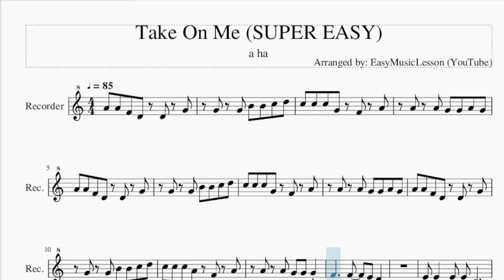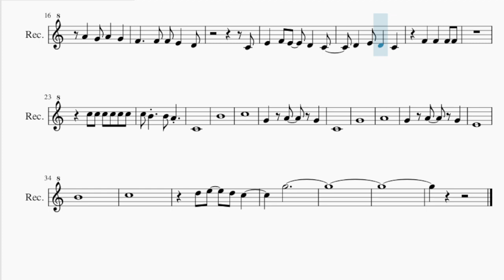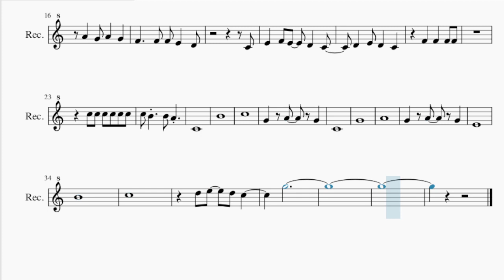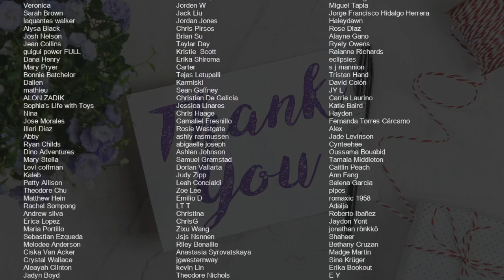SUPER EASY Recorder Sheet Music: How to play Take On Me by a ha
Comment and let us know how the videos have helped you. It keeps us going! :)Here is a sheet music/tab video on the song Take On Me (SUPER EASY) by a ha on the recorder. A recorder sheet music arrangement which is transposed to notes that are easily played by recorder, for the song Take On Me (SUPER EASY) by a ha.

EasyMusicLesson teaches you to play the your favorite instrument, through well-arranged sheet music so that you too can learn how to play Take On Me (SUPER EASY) by a ha on the recorder as fast as you can. A recorder sheet music with backing tracks to help your play the song better.

Chords of Recorder arrangement:
D Min   G Maj   C Maj   F Maj   D Min   G Maj   C Maj   F Maj
D Min   G Maj   D Min   G Maj   D Min   G Maj   C Maj   F Maj
C Maj   G Maj   A Min   F Maj   E Min 7   A Min   F Maj   C Maj
G Maj   A Min   F Maj   C Maj   G Maj   A Min

Melody notes of Recorder:
A4 A4 F4 D4 D4 G4
G4 G4 B4 B4 C5 D5
C5 C5 C5 G4 F4 A4
A4 A4 G4 G4 A4 G4
C5 C5 C5 A4 F4 A4
A4 A4 G4 G4 G4
C4
C4
B4
C5
G4   A4   G4
C4
G4
A4
G4   A4   G4
E4
B4
C5
D5 E5   D5 C5
G5